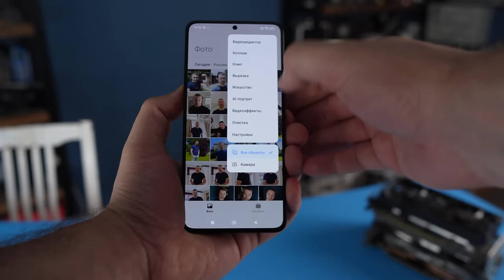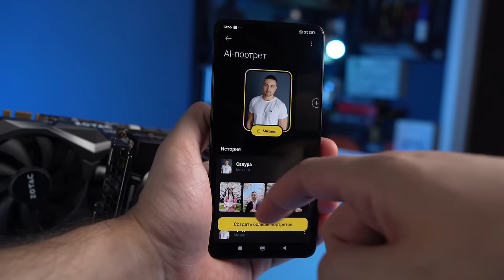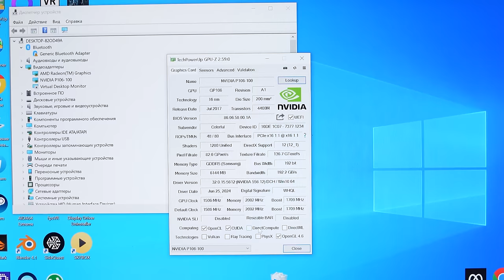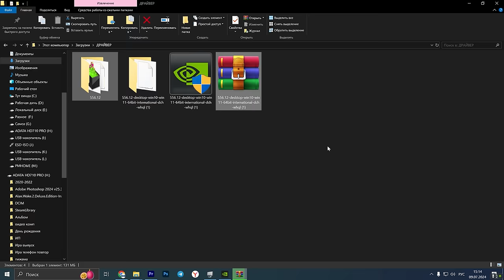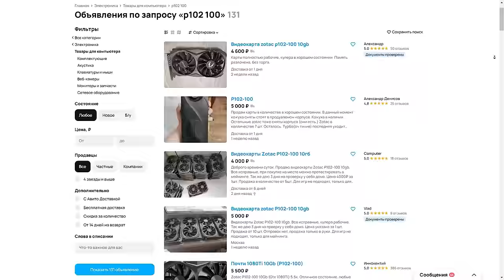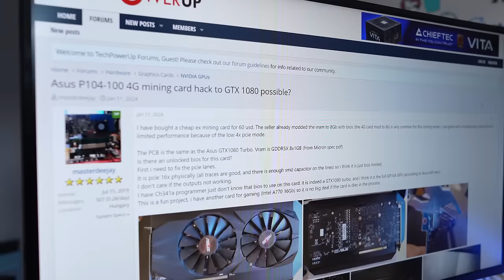Забудьте о RX 580 | Тест Nvidia P102, P106 и GTX 1650 Super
POCO F6 и POCO F6 Pro уже в продаже. Купить их можно по ссылкам:

Карта за 2 тысячи, которая тянет киберпанк на ультра? Встречайте – Nvidia P106. Как превратить ее в GTX 1060? Можно ли из P102 сделать GTX 1080 Ti за 6 тысяч? На что способен в 2024 году скрытый алмаз – GTX 1650 Super? Тестируем лучшие видеокарты на сдачу от Xeon.

00:00 - Вступление МК
03:47 - Nvidia P102-100 и P106-100
06:30 - Перепайка P102
10:23 - Тесты в играх
19:05 - Рендер и нейросети
20:57 - Разбираем видеокарты
24:06 - Выводы